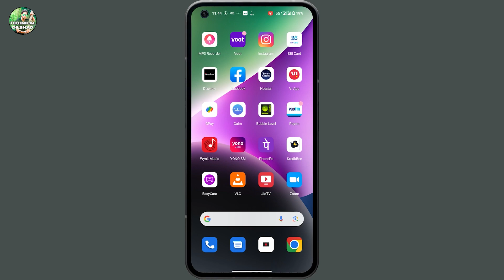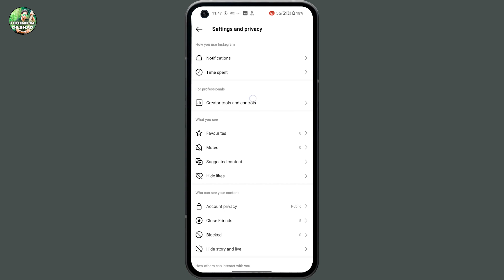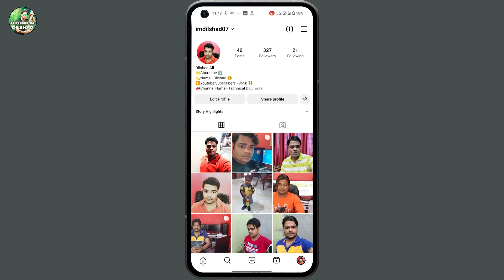Instagram Par Professional Dashboard Kaise Hataye || After New Settings And Privacy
Hi dosto is video me aapko bataunga Instagram par professional dashboard Kaise hataye aur agar aap is video ko last tak dekh lete hai to aap ye shek jayenge Insta par professional dashboard Kaise hataye fir aapko kabhi bhi kisi se ye puchne ki ye sochne ki koi zaroorat nahi hogi ki Instagram professional dashboard kaise hataye maine aapko simpal aur aasan bhasa hindi me samjhaya hai Instagram par professional dashboard hatane ka Tarika aap agar ye app use karte ho to aapko ye bhi pta hona hi chahiye Instagram par professional dashboard kis tarah hata sakte hain aur yeh bhi pta hona hi chahiye Instagram professional dashboard kaise hataya jata hai aap shayd aapne dosto ko ye puchta hoga Instagram professional dashboard ko disable kaise kare shayad unhe ye nahi pata hoga after New settings and privacy update mujhe yeh bhi puree umeed aur bharosa hai aapko ye video bahut hi zyada dil se pasand aayega

Insta par professional dashboard Kaise hataye
Instagram professional dashboard kaise hataye
Instagram par professional dashboard hatane ka Tarika
Instagram par professional dashboard kis tarah hata sakte hain
Instagram professional dashboard kaise hataya jata hai
Instagram professional dashboard ko disable kaise kare
after New settings and privacy update